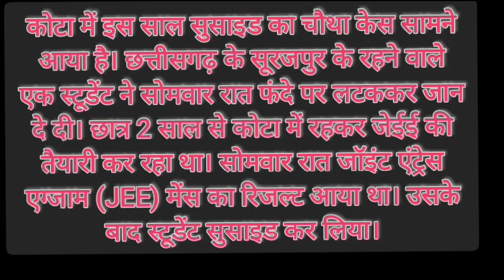आत्म हत्या के क्या कारण हैं? / विधार्थी आत्म हत्या ज्यादा क्यो कर रहे हैं?/हैप्पी बसंत पंचमी/Thanks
Video from Brain Booster School Varanasi